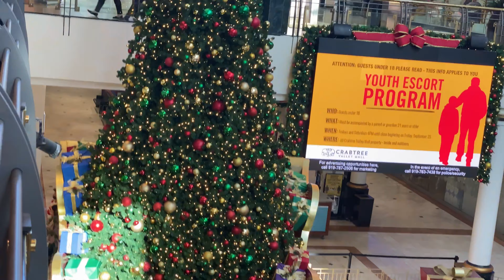FIRST OUTING WITH GRANDPA / MEETING RELATIVES FOR THE FIRST / DENTIST / VLOGMAS DAY 6 /VLOGMAS 2020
Snapchat ➜ @mercedesqueen
Facebook ➜ Faith fabulousatfifty dixon utley